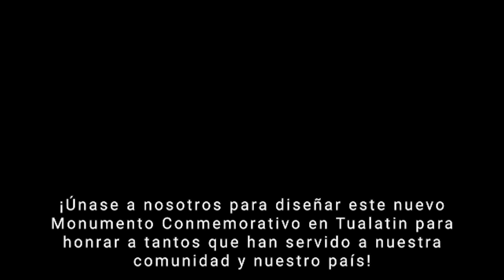City of Tualatin Mayor in Spanish